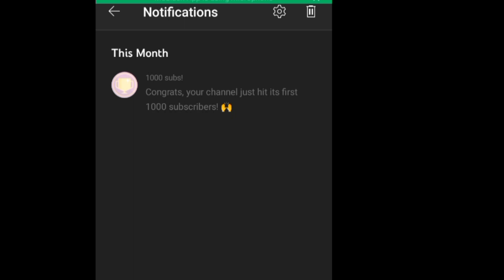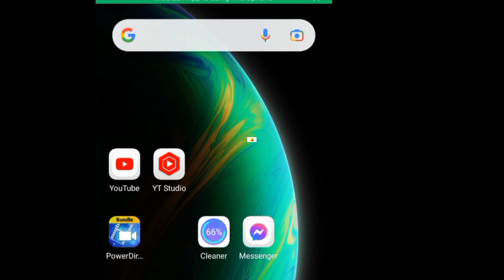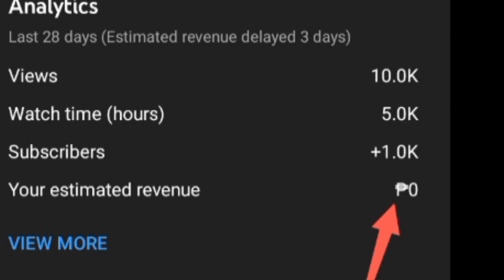paano palitan YouTube revenue $ currency to PHP currency / step by step guide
YouTube revenue paano palitan dollor $ currency  revenue to PHP peso currency / step by step guide